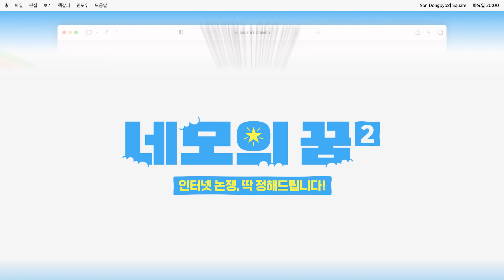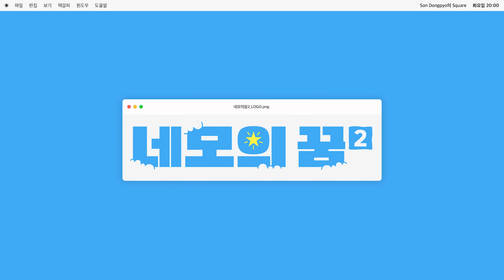우동상을 만나보았습니다 [네모의 꿈2] 특별편 (ENG SUB)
다음 모임은 은상이 할머니 댁..?

00:00 ‼️주목‼️ 우동상 재회함
03:48 🧡PPL (feat.짐빔 하이볼)💛
05:20 완벽한 여행을 위한 준비(P2😛J1🫠)
12:01 화제의 15화 댓글 읽기🔥
14:39 그래서 제주도에서 뭐 할 건데?!
17:43 우동상은 완벽한 제주 여행을 할 수 있을까🤔

국내 최초 짐빔 팝업스토어 오픈!
지금 팝업스토어에서 짐빔 하이볼과 다양한 굿즈를 만나보세요🧡💛

- 기간: 9/11 (월) ~ 9/24 (일)
- 장소: 서울특별시 성동구 성수동 2가 302-1

인터넷 논쟁, 딱 정해드립니다! 논쟁 종결 예능 [네모의꿈2]

🚫출연자를 향한 지나친 비방과 욕설은 삼가 부탁드립니다🚫